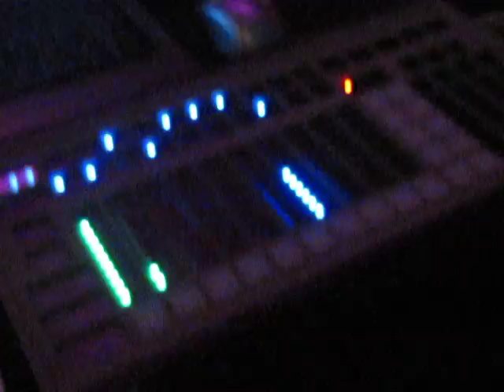Duquoin IL Wedding Reception with Superior Sound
Great Wedding Reception at the Du quoin American Legion in Southern Illinois , Superior sound dj service providing the entertainment

SuperiorSoundDjservice.com
618Pro.com